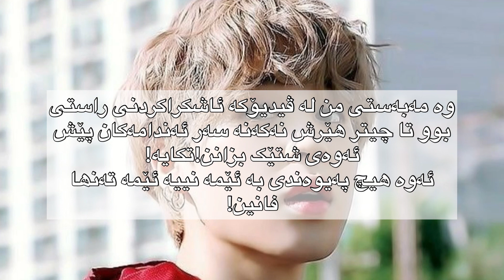ئایا جیمین لە ژوانە؟..دیسپاتچ چی بلاوکردەوە؟😱